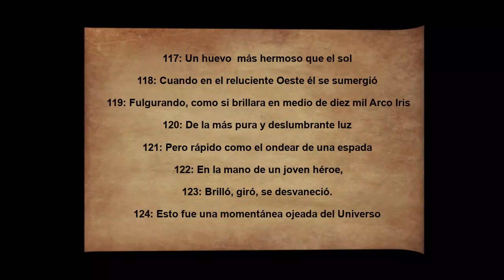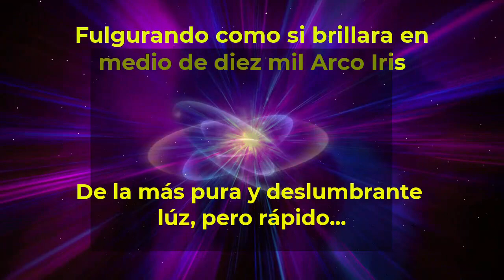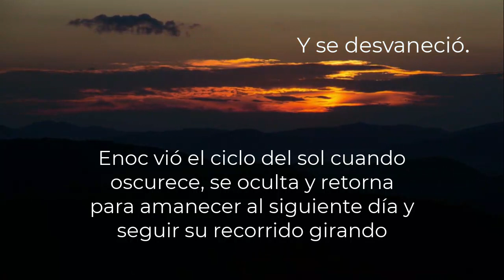Tierra Plana - Un Huevo Hermoso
Explicación de el huevo que vió Enoc en el capitulo 29:117-124 del 3er libro de Enoc, disfruten el tema amados, y no olviden visitar nuestras otras paginas de enseñanzas: Congregación El Yo Soy pagina oficial

Apoya esta obra y se parte de lo que el Eterno está haciendo en nuestros medios